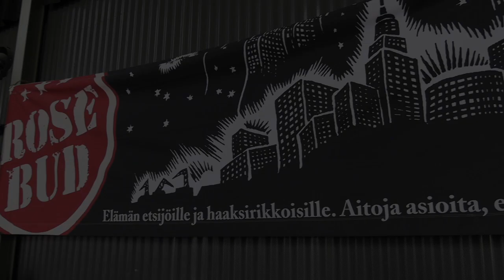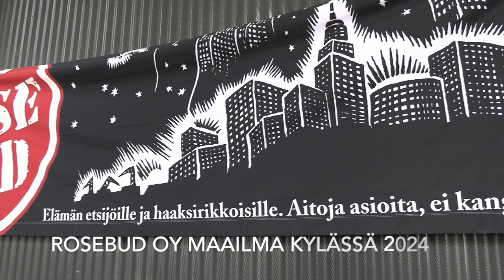Noora Kotilainen & Susanna Haski: Sodan pauloissa, militarismi suomalaisessa yhteiskunnassa.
Noora Kotilainen & Susanna Haski: Sodan pauloissa, militarismi suomalaisessa yhteiskunnassa. Haastattelija Teivo Teivainen. HS